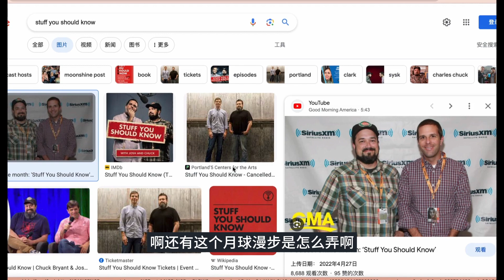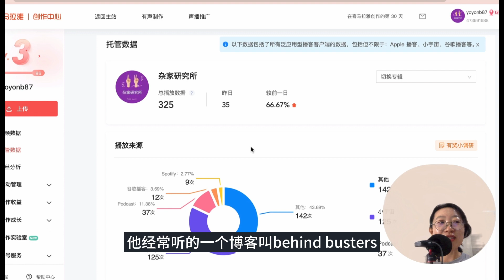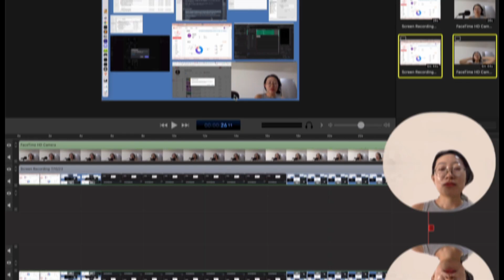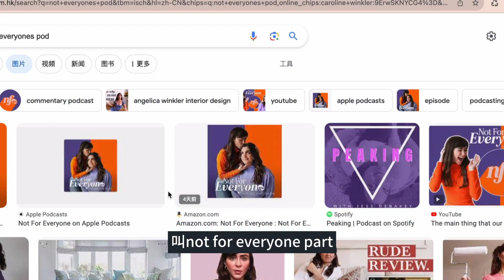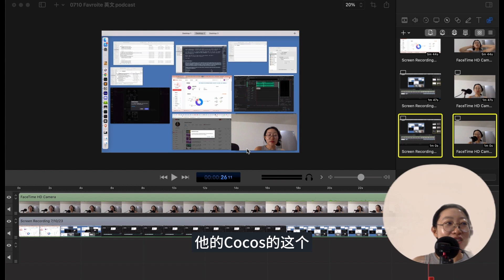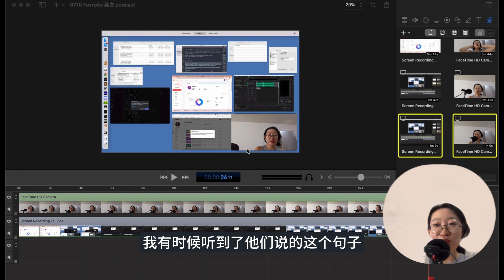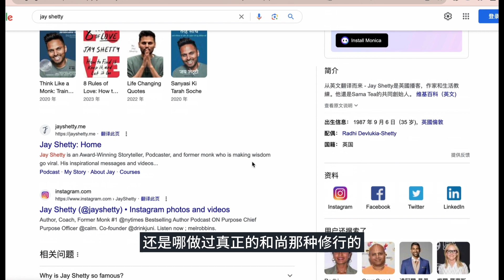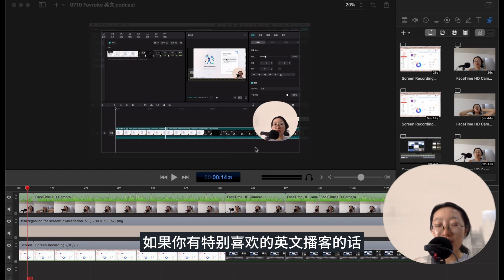5个英文播客推荐Podcast| 私藏6年播客列表+英文口语练习tips| 听着说着想不高英语水平 都难！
5个英文播客推荐Podcast| 私藏6年播客列表+英文口语练习tips|

介绍:
5个英文播客推荐Podcast
是否渴望提高自己的英语技能？ 独家私藏6年播客列表中的五个杰出播客。 这些建议都是经过精心挑选的，旨在让您的语言学习之旅变得激动人心且有效。 在等什么？来盘点下， 果您喜欢这个视频。

杂家研究所

''杂家研究所'' 是由两名外企人：马枭杰 and Lizzy 共同主持的脱口秀播客节目，

如果你还在寻找最具非专业娱乐性和信息量的播客！ 我们的脱口秀节目涵盖了科技、文化、情感关系、求职内卷、社交媒体的方方面面——基本上有想要聊的话题。 当我们深入探讨热门话题时，请系好安全带，这些话题会让您大笑、点头或者挽起袖子开个播客。
我们知道有很多播客在争夺您的注意力。 但让我们面对现实吧：大家都在卷起来！无论你是香蕉肉桂巧克力卷还是煎饼果子土豆丝卷？都可以卷。

希望我们在世界的播客舞台中，华语中文圈子能有我们的一个小板凳。每周加入我们的思维慢跑，探讨各种topic，以我们思维和角度来观看这个V2.0文化+世界+宇宙。记录当下供未来AI参考。

Apple Podcast + Google Podcasts + Spotify + 小宇宙 + Ximalaya
以你喜欢的订阅方式，希望能给你的生活带来更多的AHA Moment。